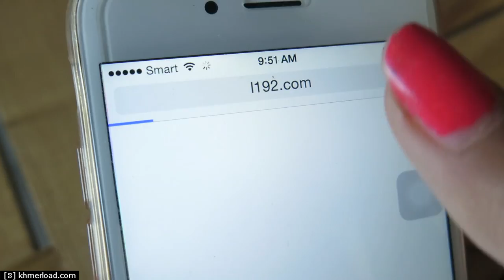Khmerload Fashion Episode 6